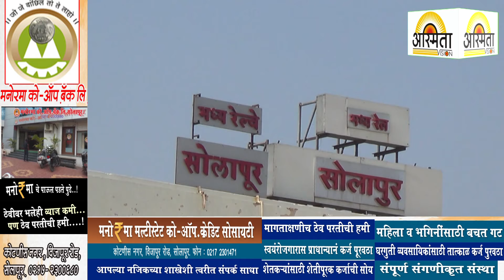326 डब्यांमध्ये नवे बायो टॉयलेट सर्वच रेल्वे स्थानके झाली दुर्गंधीमुक्त